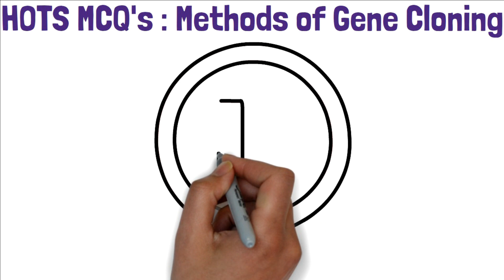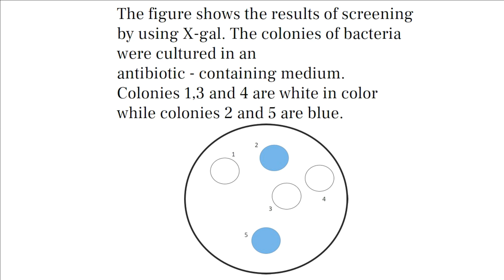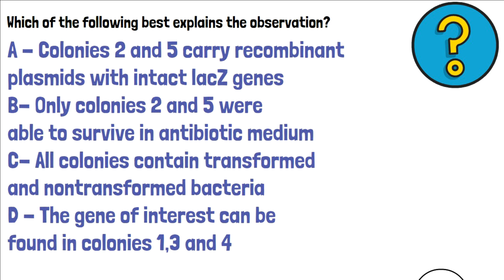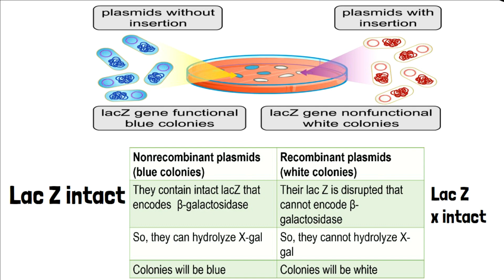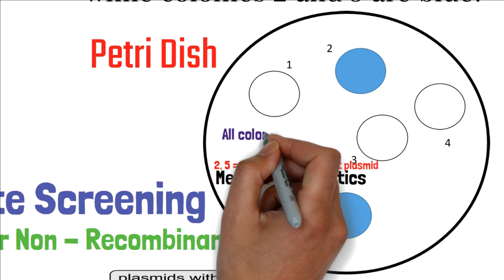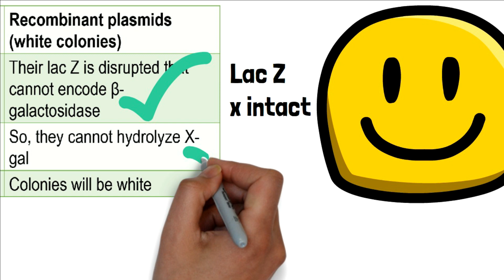MCQ HOTS Questions : Methods of Gene Cloning (Matriculation Biology) Klik Description untuk GF MCQ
Chapter 8 Recombinant DNA Technology. Untuk pelajar Matrikulasi (Module 1 dan 3) seluruh Malaysia. Menggunakan dwibahasa